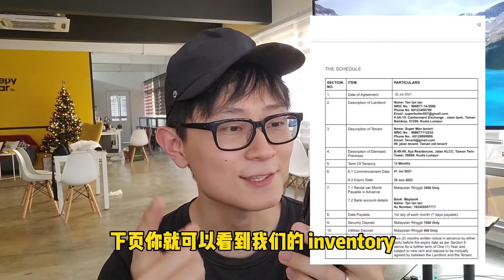Google form to create tenancy agreement 马来西亚自动生成 租约合同 房屋租约 房屋出租 Form Publisher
想要分享一下我们团队平时如何自动生成Tenancy Agreement
如何透过手机使用Google Form 生成房屋租约

点击一下链接开始出租您的房子吧！
Create your own tenancy agreement here!

There are several Tenancy agreement templates online, I’d like to share mine and how I incorporate it with google form to help my team to generate tenancy agreement easily.
All can be done with just a smartphone!